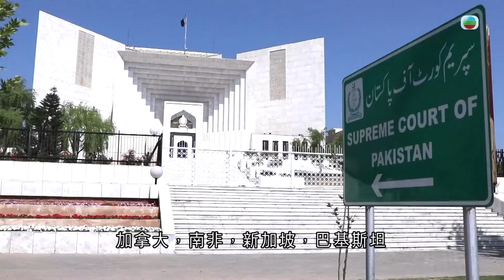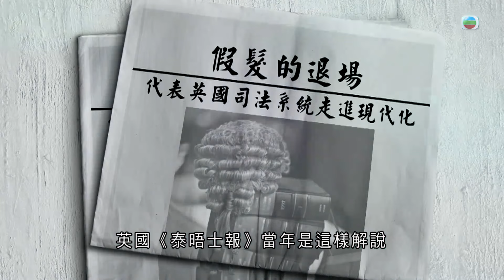有理說得清｜頭頂上的滑稽｜屈穎妍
早前香港終審法院舉行資深大律師委任典禮，所有法律界人士都盛裝出席。香港司法人員的盛裝，重點是頭上假髮，資深大律師的假髮更是兩塊怪異的厚長髮。委任禮是莊嚴場合，獲委任者是精英中的精英，然而，一頭長假髮，卻令畫面徒添滑稽感。明明是中國人臉孔，卻戴著中世紀老外假髮，除了戀殖，想不到其他形容。立法會議員何君堯多次在議會提出香港司法要改革，而改革的第一步，就是司法人員齊齊甩掉假髮。可惜，司法機構回覆：戴假髮是傳統，除反映法庭莊嚴性，也對香港在一國兩制下實行普通法有象徵意義。法官的尊嚴要靠戴假髮來維持，實在可悲。至於說假髮可象徵與內地法制不同，就更荒謬了。大家不妨環顧世界，看看哪些國家及地區的法官是戴著中古假髮來審案？加拿大，南非，新加坡，巴基斯坦曾是英國殖民地，但今天他們的法官頭頂有假髮嗎？1776年美國獨立，獨立後美國法官第一件事就是放棄那代表歐洲殖民者的假髮。印度曾是英國殖民地，但如今印度法官的腦袋都沒再戴那不倫不類的假髮。那麼，我們師從的英國司法人員又如何呢？原來早在1992年英國就在青少年法庭取消假髮；到了2009年，英國宣佈除了刑事案，其他案件法官均不需要佩戴司法假髮。英國《泰晤士報》當年是這樣解說：「假髮的退場，代表英國司法系統走進現代化。」連英國法官都放棄了，看來全世界就只剩香港司法界對那頭假髮戀戀不捨。